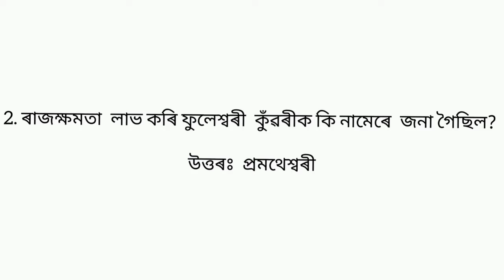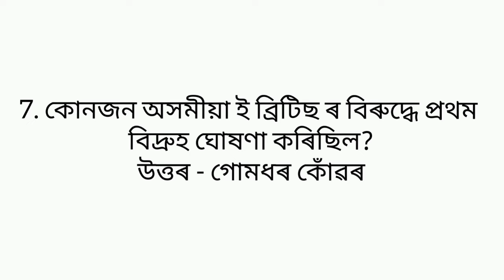তৃতীয় আৰু চতুৰ্থ বৰ্গৰ পদৰ পৰীক্ষাৰ প্ৰস্তুতি|Video No-10|মুঠ পদ -26440|অসম বুৰঞ্জীৰ 10 টা প্ৰশ্ন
অসম চৰকাৰৰ তৃতীয় আৰু চতুৰ্থ বৰ্গৰ পদৰ চাকৰি। মুঠ পদ - ২৬৪৪০| তৃতীয় বৰ্গ -13140।
চতুৰ্থ বৰ্গ -13300 ।
অসম বুৰঞ্জী 10 টা অতি গুৰুত্বপূৰ্ণ প্ৰশ্ন।
Assam 3rd and 4th Grade Post|
Total Post. 26440 |
Preparation Video No. -10